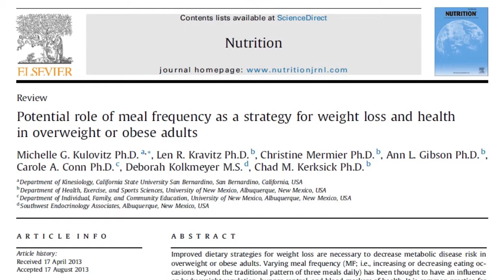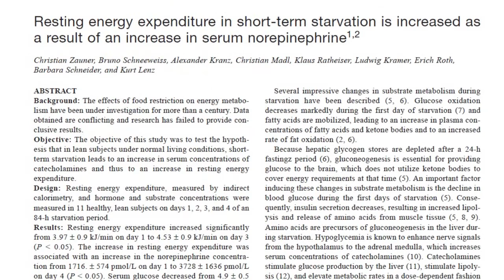comer de 3 em 3 horas NÃO TE AJUDA EM NADA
Muitos ainda acreditam na ideia antiga e errada que comer de 3 em 3 horas é a melhor estratégia para o emagrecimento,  porém os estudos científicos mostram que além de não nos ajudar em nada pode até mesmo prejudicar nossa evolução.